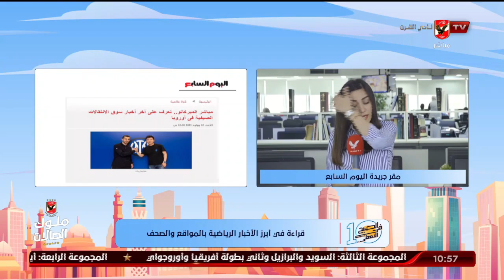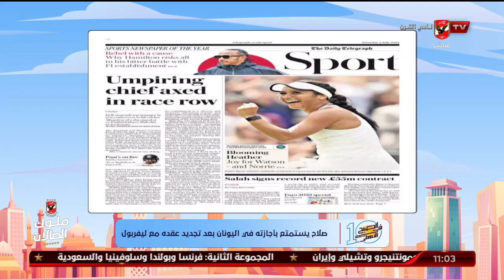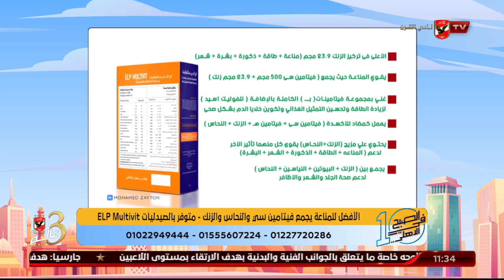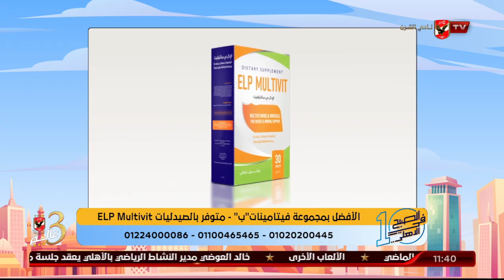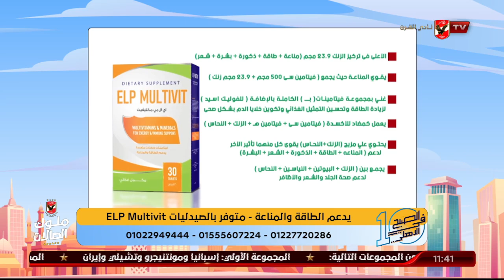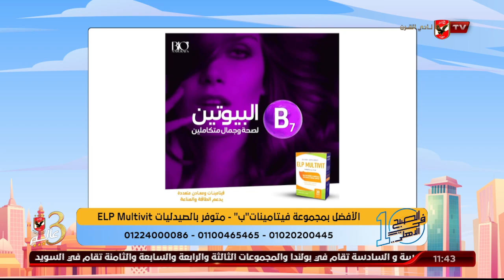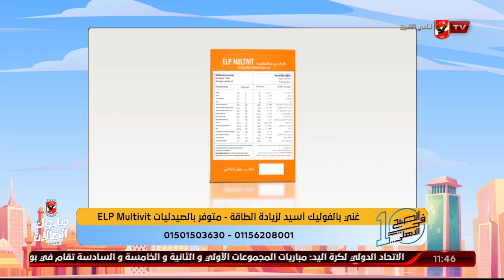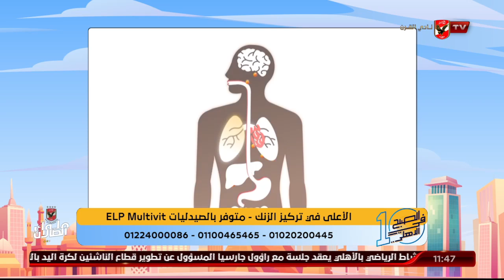الحلقة الكاملة | 10 الصبح في الأهلي مع كريم كوجوك ونهاوند سري | 3-7-2022